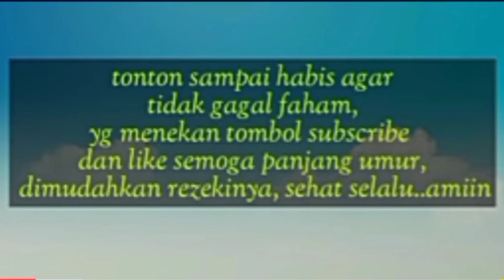Mi Play || No BackLight No Display, Layar Hitam Gulita